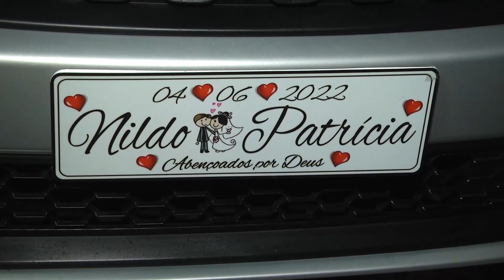Patricia e Nildo